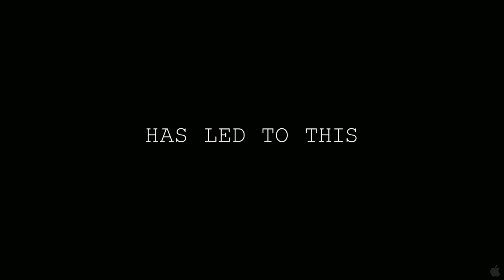PARANORMAL ACTIVITY 4 (2012) - Official Trailer - HD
Paranormal Activity 4 - Official Trailer - HD

In Theaters: October 16th, 2012
Genre: Thriller
Director: Henry Joost, Ariel Schulman
Katie & Hunter has been found.